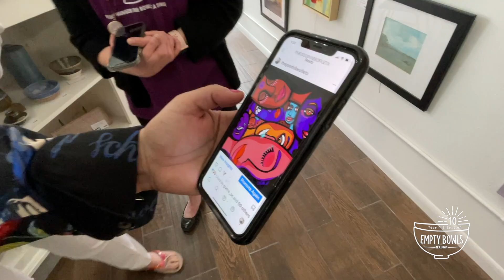Empty Bowls McKinney_Leticia Herrera